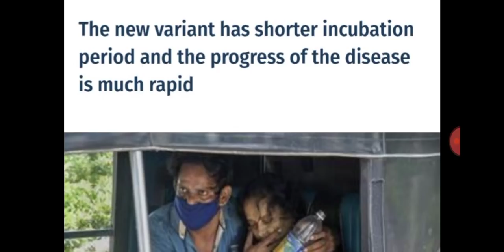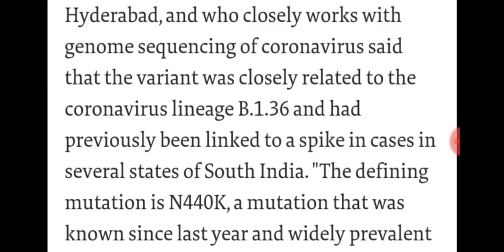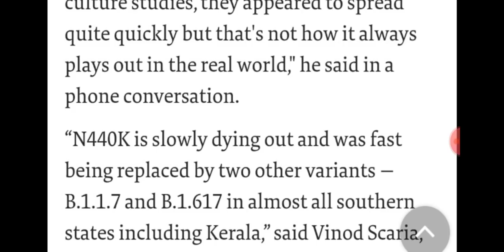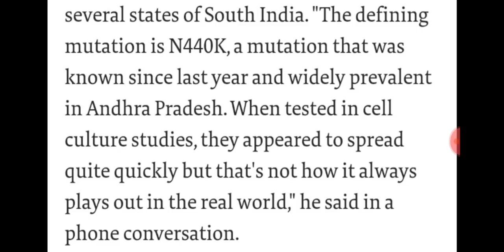Corona New Variant|| AP Variant अभी के कोरोनावायरस गुना ज्यादा खतरनाक है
2 गज दूरी मास के जरूरी और अपने घर को बचाना है सबसे ज्यादा जरूरी